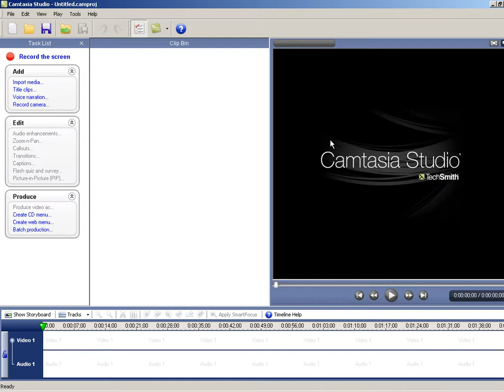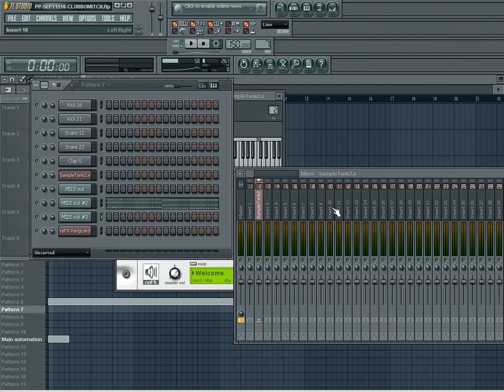routing multiout vsts-Sampletank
quick vid on how to route sampletank to different mixer channels in FL Studio